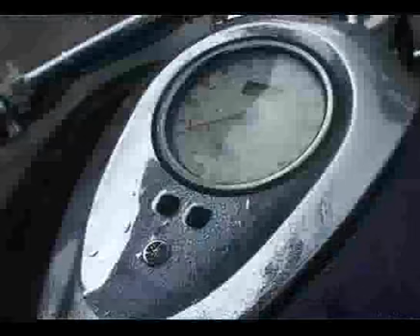langostino moto festa 2010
28kanala (Tolosaldeko telebista)